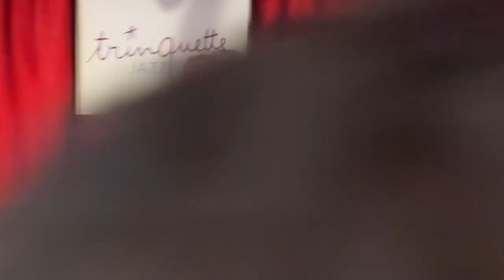Luz do Samba - Trinquette Jazz Club - May 2023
Linus Olsson - Vocals & Guitar
Ronnie Rae Jr - Piano
Thomas Cordogli - Bass
Max Miguel - Drums

+ Vivian Leite - Flute

Recorded by Sueellen Veiga at "Trinquette Jazz Club", Villefranche-sur-Mer, France